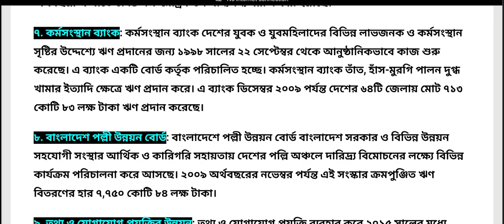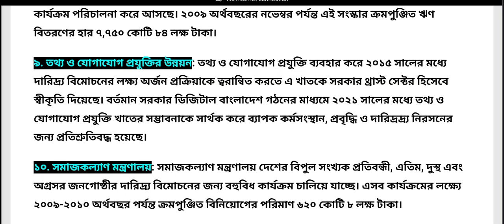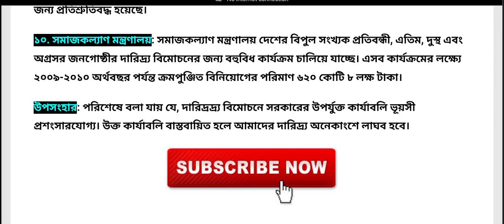বাংলাদেশে দারিদ্র্য বিমোচনে সরকারি কর্মসূচি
বাংলাদেশে দারিদ্র্য বিমোচনে সরকারি কর্মসূচি | বাংলাদেশে দারিদ্র্য বিমোচনে সরকারি কর্মসূচিগুলো আলোচনা কর। | বাংলাদেশে দারিদ্রতা নিরসনে সরকারের সফলতার একটি বিবরণ | বাংলাদেশে | নিরসনে সরকারের | দারিদ্র্য